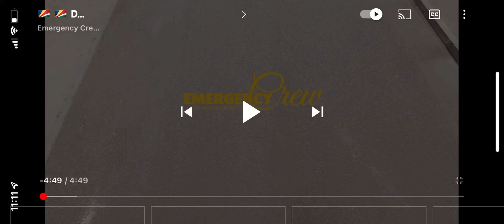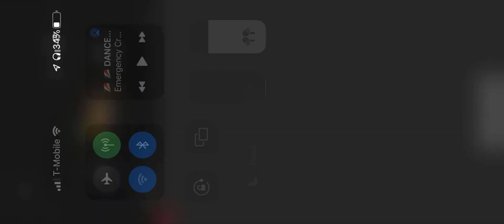Seychelles Dance Music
The Emergency Crew - Maserati SoundGotti Paradise dance vibes are apparent, love and joy is abundant. This tropical reggesqe (did I make my own word?) song is more like an island cumbia than a regge song. The Seychelles' are known for making everything very special, and this dance routine is no different. Although every good song has an antagonist. This cruise through island drums and relaxing bass line will make you want to dance. At least that's the hope. The Emergency Crew - Next Generation dance crew delivers an incredible dance routine amongst the background of beautiful Seychelles! Zoli Seychelles!
Best island music made in paradise. Seychelles is an incredible country with INCREDIBLE people with one of the warmest cultures of any where in the world. So much artistic talent in the region, from dancing to singing to writing and arts, there is so much to discover about the wonderful beautiful Seychelles, my home away from home.

🎶 MASSERATTI REMIXED by Ronny Marengo

DANCER’S IN SEYCHELLES 🇸🇨

The Unbreakable Crew
Ten0seven Zumba Studio
Carlos M Ernesta
Najoie Philoe
Emma Cadeau
Emergency Crew & The New Generation
Beyond Seychelles Dancers

If you like our channel, show your support by donating to our local food bank here in New Mexico